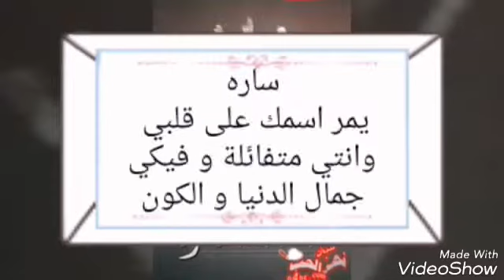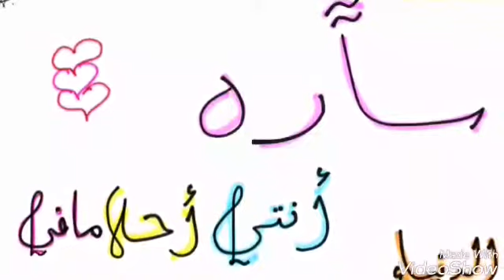الغاليه و الجمال واضحكه اللي ماتفارقه😢❤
احبك وهذا ☝ الدلليلل لحبك